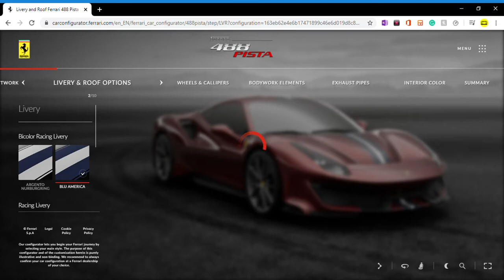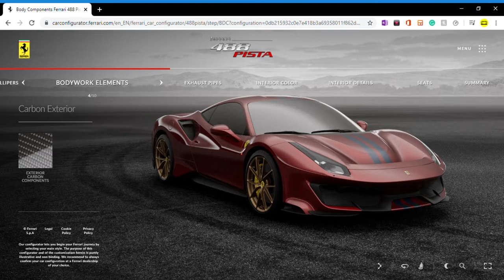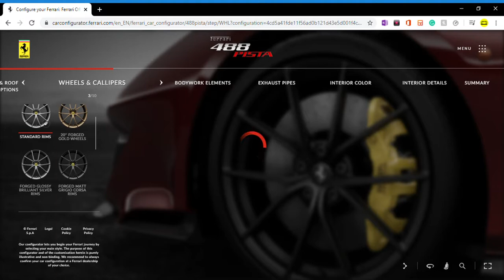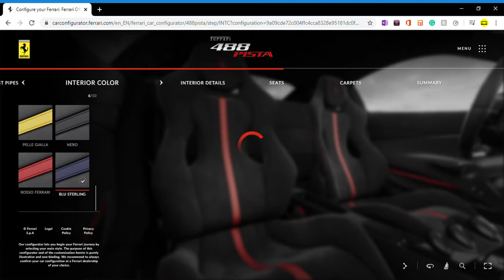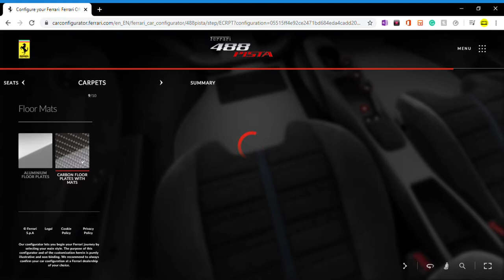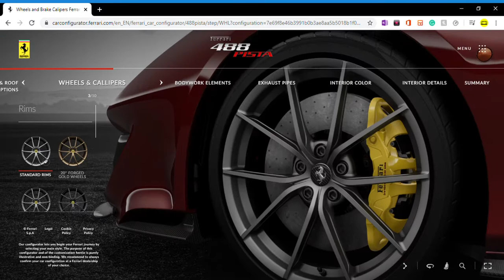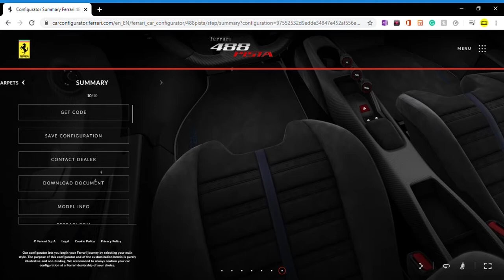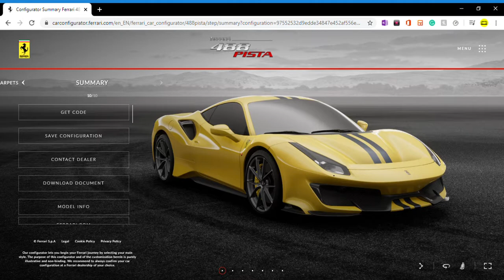Ferrari 488 Pista 2020 Giallo Modena Supercar Configuration Video (No Commentary)